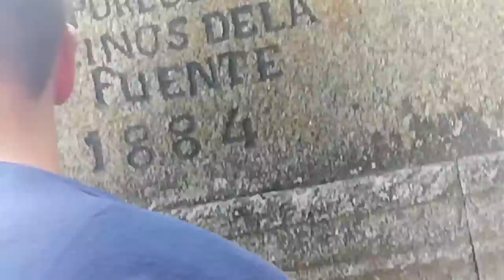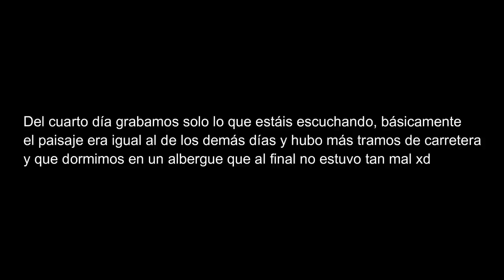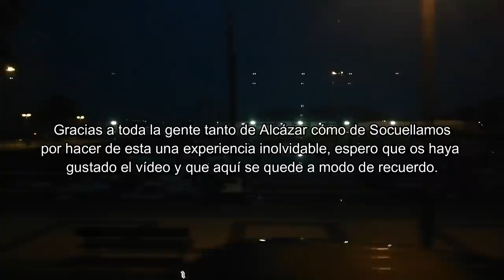VLOG CAMINO DE SANTIAGO - 2019